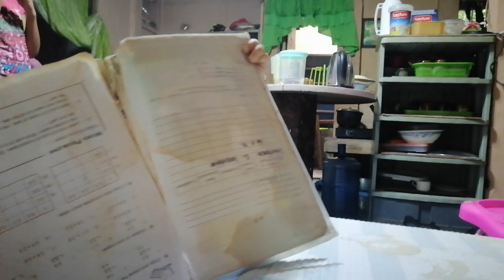kalooi sa libro